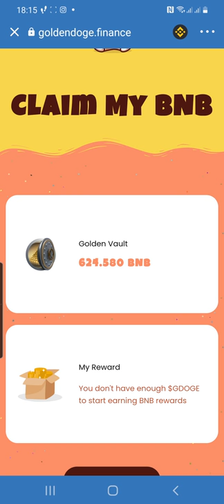How to claim BNB with TrustWallet? (Golden Doge Vault)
What is Golden Vault?
Golden Doge pays his long-term holders!

5% of every GDOGE transaction will be stored in the Golden Vault in BNB. Every 24 Hours GDOGE holders can claim BNB from the Golden Vault!

You are able to claim the same percent of the vault that you hold of the supply of GoldenDoge: for example, if you hold 5% of the total supply of GDOGE you can claim 5% of the BNB in the Vault.

Whenever holders claim, the BNB pool will reduce, and thus your share will reduce as well. That’s why you should claim as soon as your cycle is ready.

NOTE: If you buy again more than your current balance, it will push your claimable date back 24 hrs.